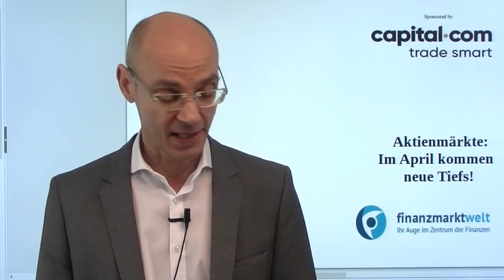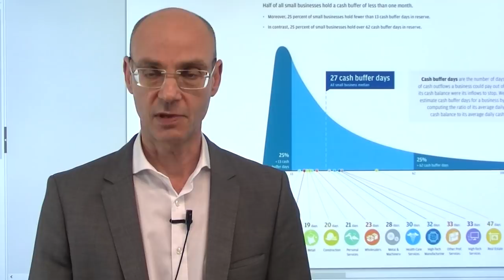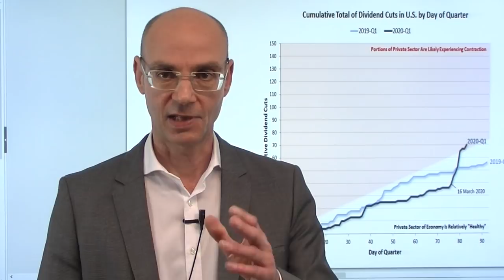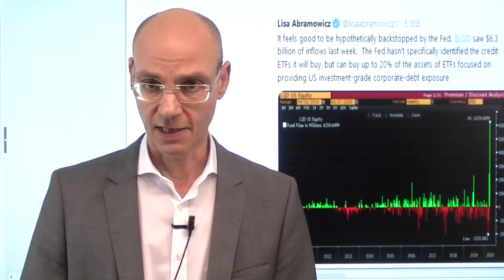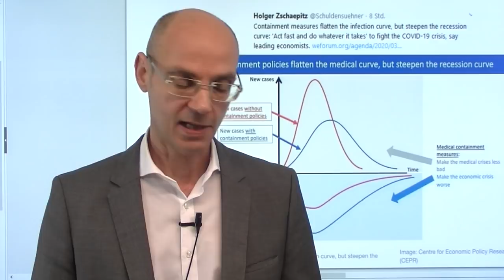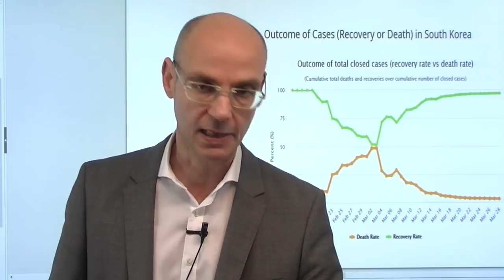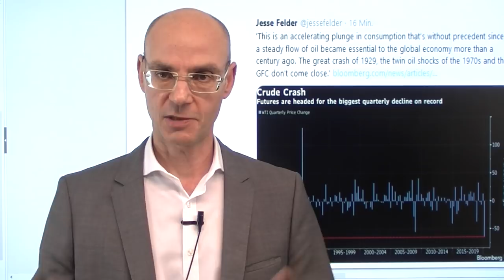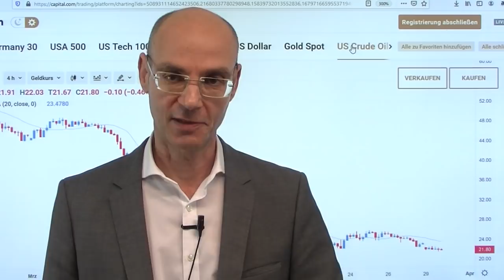Aktienmärkte: Im April kommen neue Tiefs! Markgeflüster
Die Aktienmärkte dürften im April neue Tiefs erreichen - trotz der Rally der letzten Woche und dem heutigen positiven Handelsverlauf. Der wichtigste Grund dafür, warum die Aktienmärkte jetzt noch keinen Boden ausbilden werden, ist: der Liquiditäts-Tsunami durch Notenbanken und Regierungen liegt bereits hinter uns, der ganz große ökonomische Schmerz jedoch noch vor uns! Heute wirkt noch der Liquiditäts-Rückenwind druch Fed und Co - sowie das "rebalancing" von institutionellen Playern zum Monatsende. Aber je länger die Corona-Krise dauert, umso heftiger wird vor allem für US-Unternehmen der Schmerz, weil die Substanz so schwach ist (Cash-Reserven gering, Verschuldung hoch). Das bedeutet: das, was Notenbanken und Regierungen bisher getan haben, wird mittelfristig nicht reichen..